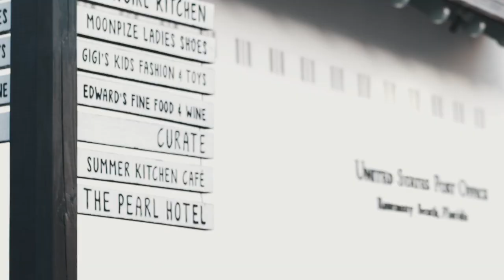Oversized Legacy Compound Footsteps From the Beach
140 South Wall Street is an oversized legacy compound for sale in Inlet Beach, Florida. To view photos and details for this property and to search all Inlet Beach real estate,

Tucked along a picturesque street in enchanting Inlet Beach, this unique homesite offers a rare opportunity for those longing for a classically coastal ownership experience, as well as those searching for an ideal canvas to construct their dream beach retreat. The existing home is vintage Inlet Beach with plenty of parking, lush landscaping and outdoor space along with a 5 bedroom home with a strong rental history.